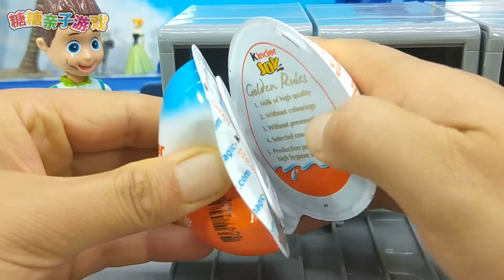莱德队长受伤了 变形警车珀利卡车救援总部出动